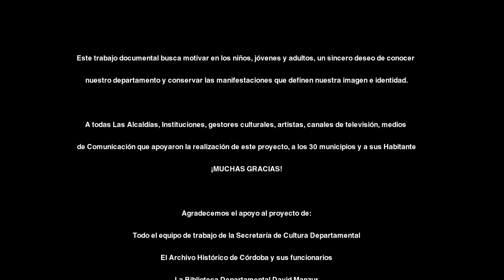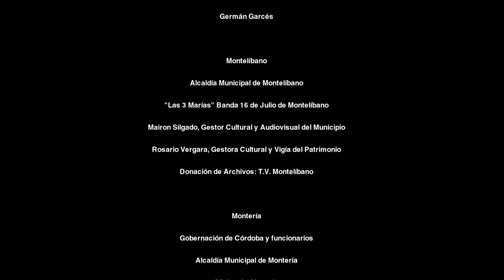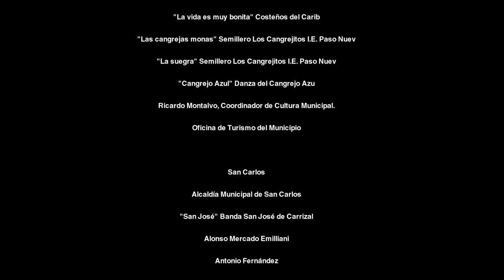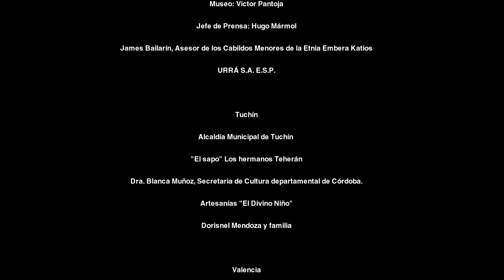La Apartada - Un Viaje por Córdoba (Archivo Audiovisual)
Municipio de La Apartada, Archivo Audiovisual de Córdoba, Colombia, 2013.